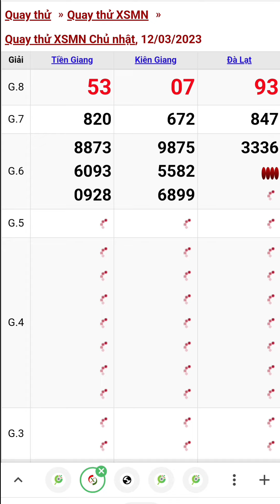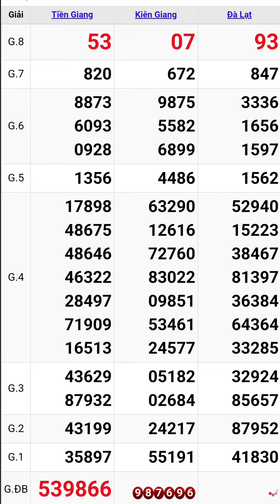Quay thử xổ số miền nam hôm nay chủ nhật ngày 12/3/2023 #2 tiền giang - kiên giang - đà lạt